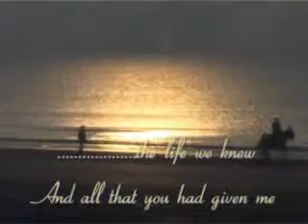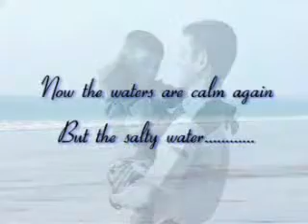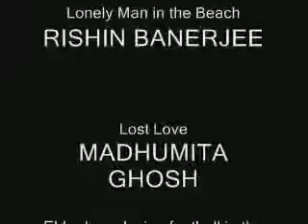The Day After Christmas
Asst. Director: Rishin Banerjee